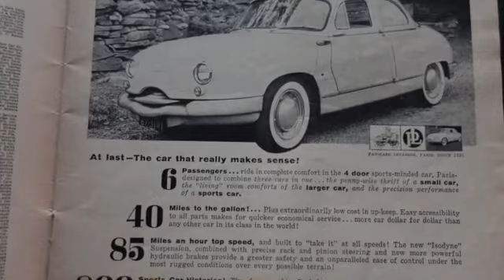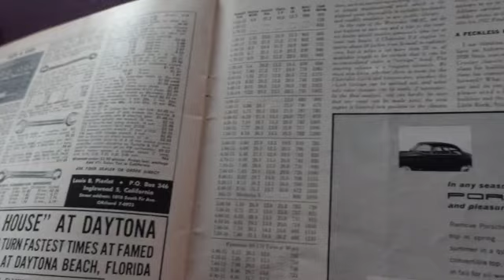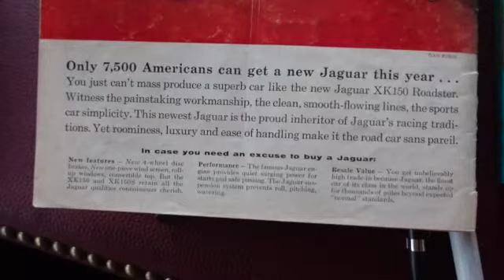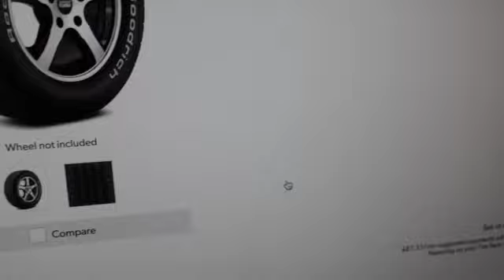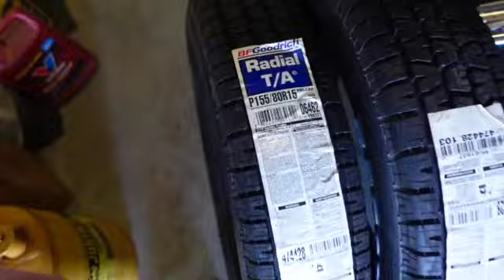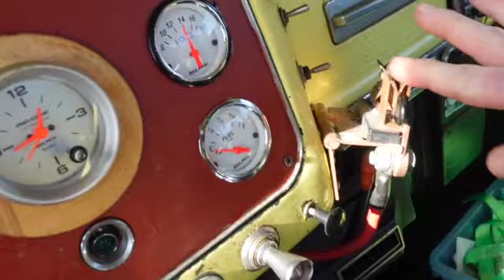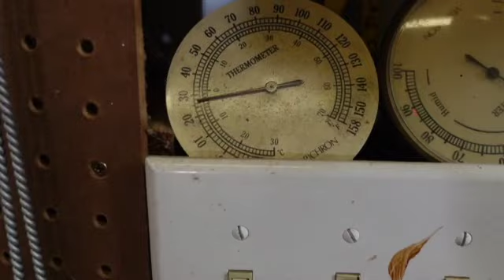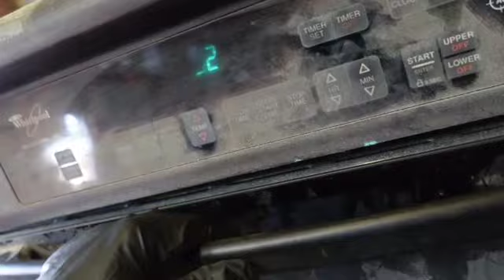What Size Tyre/Tire For An Austin Healey 100/6 or 3000. 165R15's? Therein Lies the rub. 155/80s?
A bit of history from a 1958 Road & Track Mag on Panhards and what is a Panhard Rod?  My old tyres were almost 20 years old so time to go. A trip to the Tyre store in Daphne.  Will I need wheel spacers?  $800 oil pan? -- NOPE.  Steel wheel prep for powder coating with some oven heat, wire wheel work and some really good paint stripper.

Please only do what I do at your own risk.

I have some information on Odysee too if you'd like to check that out and I also post these on Rumble.